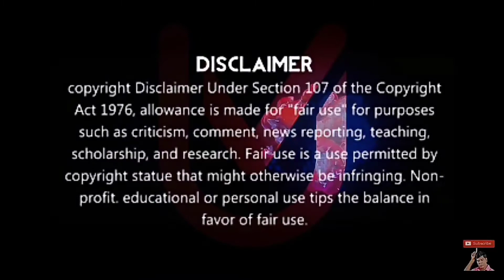Kutty story thalapathy motivational oru youtuber Oru valiya ❤️ we are Good Humans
Hii you watching ULTRAVISIONTUBE channel
Do keep supporting our channel 😎